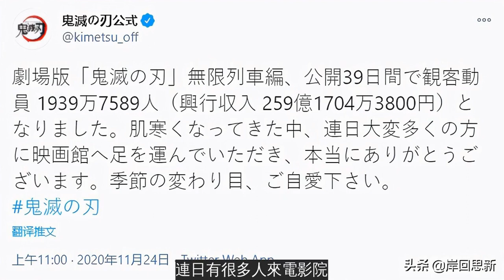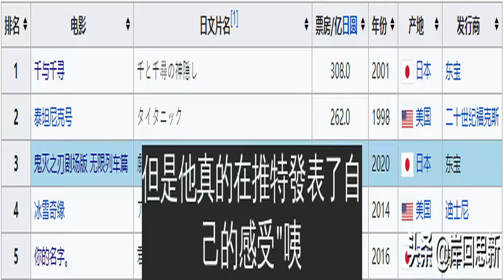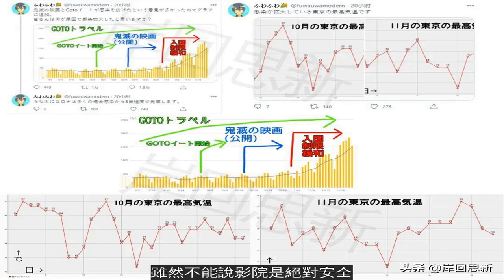《鬼滅之刃》票房超越君名,網友指責它助長疫情,誠哥苦笑不甘心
《鬼滅之刃》最新票房記錄更新，由官方推特發佈的數據：劇場版上映39天裡觀影人數達到1939萬7589人（票房收入259億1704萬3800日元），天氣逐漸變冷，連日有很多人來電影院，真的非常感謝，季節變換之際，請保重身體。
而這個259億的數據已經成為了日本電影票房史上的第三名，日本本土電影票房史上的第二名，在《鬼滅之刃》前面只剩下宮崎駿308億《千與千尋》，它已經超越了新海誠250億《你的名字》，連誠哥都沒能超越的日本動畫大師作品，鬼滅即將做到，誠哥會不會感到難受呢？ 大家肯定會覺得誠哥怎麼會回應這種無聊問題，但是他真的在推特發表了自己的感受"咦，已經？ 笑！ 雖然覺得很不甘心，記錄經常被覆蓋也是娛樂所擁有的健全性，我至少每天都會盡力而為，以便我能拍一部好電影"。
誠哥這回應有點苦笑的感覺，面對被超越的票房成績，眾多網友與媒體都在討論，連他自己也作出回應，表示自己也是關心漫天的《鬼滅之刃》消息。 不過，此前作為大師的宮崎駿也被媒體採訪，雖然他有點不樂意，但他還是回應了自己並不關心也不看《鬼滅之刃》，"我覺得這和我沒關係，不管票房成績如何，還是不要太在意比較好，製作現場和平就好，大家努力製作就好了"。
日本動畫業界的新舊Dalao作品被比較是在所難免，他們則做出不同態度的回應，畢竟宮崎駿老了，還想以及參與制作動畫已經非常竭盡所能，無暇顧及其他無關重要的事情，而誠哥還年輕，至今的作品雖然有不少風靡全球，但依然沒能超越宮崎駿，當然心裡會給自己定下一個小目標，只不過這個小目標被《鬼滅之刃》捷足先登了，也只好苦笑一下吧？
前面業界Dalao在討論《鬼滅之刃》，後面日本網友則在討論關乎自己生命安全的話題——新冠疫情增長非常厲害，已經成為第三波疫情，這跟《鬼滅之刃》有何關系呢？有網友制作了一張簡單的數據圖，其實就包含了幾種類型的時間：外出旅行、外出餐飲、《鬼滅之刃》上映、入境限制放寬，我們可以看到從9月到現在，日本沒有限制人外出旅行，所以這個時間點基本可以忽略；外出餐飲限制10月前就解除了，但是這兩個時間點根本沒有大幅度提升每天新增病例。
而在《鬼滅之刃》上映之後到入境限制放寬前，每日新增病例稍微有上升的趨勢，入境限制放寬後就增長迅速了，看來這鍋不應該是鬼滅劇場版來背吧。另外該網友還提供近兩個月的東京每日最高氣溫圖，目前來看，平均最高氣溫20℃左右，氣溫不算很低，應該不至於讓病毒十分活躍與傳播力增加。
該網友是想通過圖表告訴大家，雖然《鬼滅之刃》劇場版的上映被許多人熱議是助長疫情惡化的「元兇」，但是通過幾張簡單圖表來看不一定是鬼滅的鍋，還有可能是其他放寬措施導致，所以他想詢問大家到底是什麼原因導致。 有網友是反對去看鬼滅劇場版增長病例的說法，因為影院都做好防控措施，都需要戴口罩量體溫，座位也有安全距離間隔，雖然不能說影院是絕對安全，但是比外面不戴口罩到處逛更安全些。
但也有網友支援就是去鬼滅劇場版的人導致病例增長，別以為把入境限制放寬放在增長期上坡，就能說明與去看鬼滅劇場版無關，因為病毒有潛伏時間，所以推算一下時間，去看鬼滅劇場版的這段時間嫌疑依然非常大。
結果他們說來說去，都是圍繞《鬼滅之刃》上映是否有罪來討論，話說這鍋也應該是影院先來背，怎麼會是鬼滅來背呢？